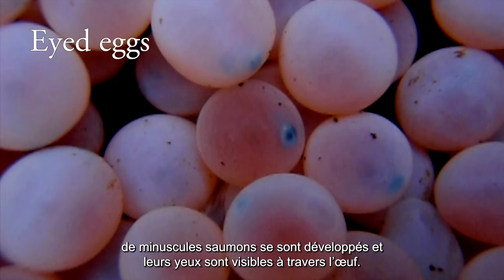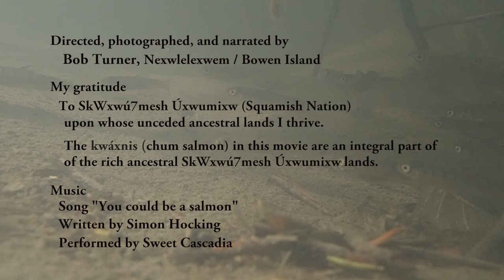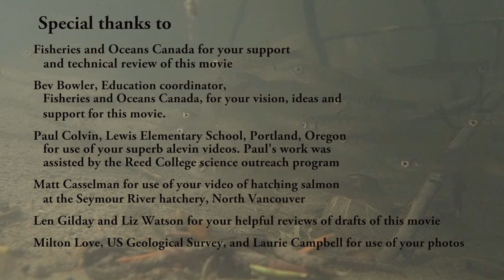Pacific Salmon - Circle of Life - with French Subtitles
This movie chronicles the life stages of Pacific Salmon, viewed through the lives of coastal Chum Salmon, and includes French language subtitles.